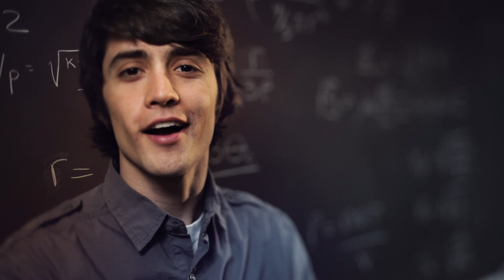OERB | I Will & We Believe